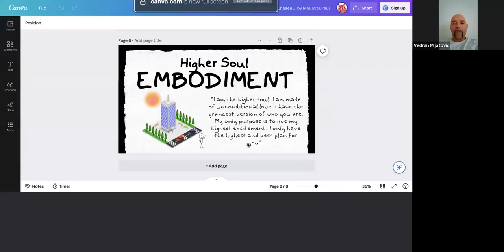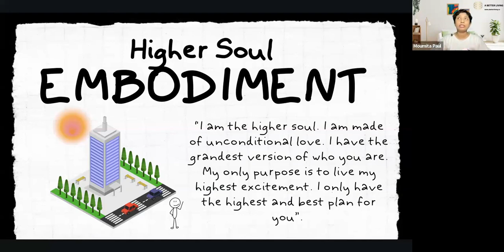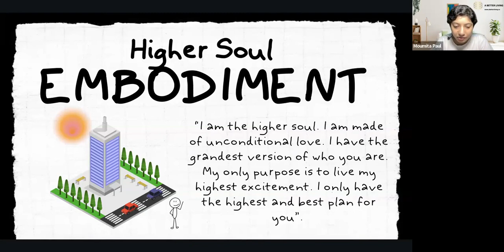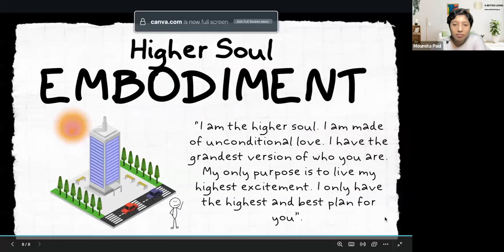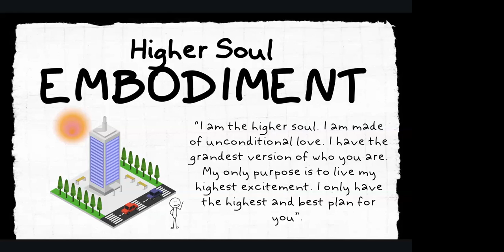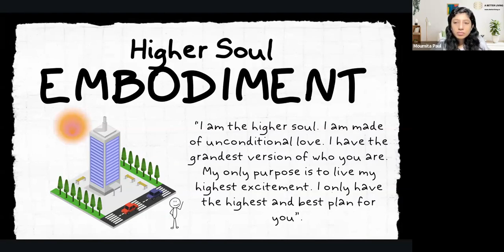Higher Self Meditation - Release limiting beliefs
This is the last and the best meditation from my '5-day meditation challenge' course.
This is a very powerful exercise to not only shift to your 'higher self' perspective and see things differently. But also this is capable of releasing 50% of one of your limiting beliefs if you narrow it down to your problem. This meditation will help you reframe your perspective about your life's challenges. You will see things from your higher soul point of view, which also raises your vibration. If you do this often, it will not only raise your vibration but also create a merging of your physical self to your higher self eventually.